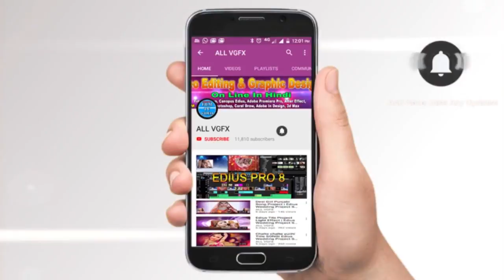Edius Wedding Title 3 | Edius Wedding Project Song | Edius 9 | Edius 8 | Edius 7